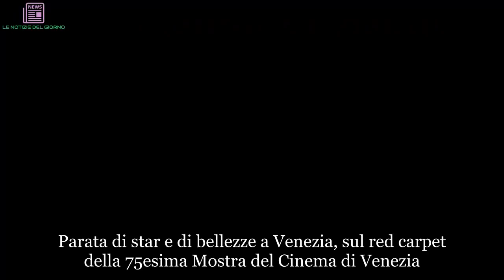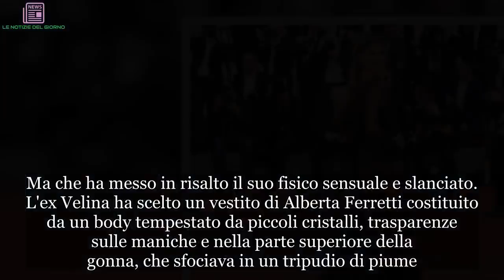“Ohhhh!”. Spettacolo Melissa Satta: a Venezia stende tutti. E si prende la scena | ULTIMI ARTICOLI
Parata di star e di bellezze a Venezia, sul red carpet della 75esima Mostra del Cinema di Venezia. Dai vip internazionali, come Emma Stone, Lady Gaga e Ryan Gosling, a quelli nostrani. Nella cerimonia d'apertura aveva ricevuto una pioggia di flash Elisa Isoardi, arrivata al Lido da sola con un look strepitoso. E super sexy. La compagna di Matteo Salvini ha incantato tutti sfoggiando un abito lungo verde petrolio, decorato con applicazioni di paillettes su un velo trasparente e, soprattutto, con uno spacco vertiginoso. E pure con una bella scollatura. Non poteva certo passare inosservato quel look sensuale e scintillante. Stava un incanto la conduttrice tv prossima al debutto con 'La prova del cuoco' che fu di Antonellina Clerici. Dopo la Isoardi, nel secondo giorno della kermesse ecco un'altra bellezza di casa nostra sul tappeto rosso. È Melissa Satta, la ex Velina mora di Striscia la Notizia e moglie del calciatore Kevin Prince Boateng. Beh, signori, stavolta Melissa ha davvero. steso tutti.
La Satta si è presentata sul red carpet in total black, con un abito vedo-non vedo che ha lasciato davvero poco all’immaginazione. Ma che ha messo in risalto il suo fisico sensuale e slanciato. L'ex Velina ha scelto un vestito di Alberta Ferretti costituito da un body tempestato da piccoli cristalli, trasparenze sulle maniche e nella parte superiore della gonna, che sfociava in un tripudio di piume. Un look non proprio sobrio, diciamo. E abbinato al trucco da gran soirée. I capelli, invece, li ha lasciati sciolti.
I fotografi hanno fatto a gara per immortalarla, sembrava proprio una diva Melissa. Ma il marito? Il centrocampista del Sassuolo è impegnato con gli allenamenti. La Satta, 32 anni, arrivata in passerella da sola, ha rilasciato un'intervista a Vanity Fair a Venezia. Per lei sarà un anno di grandi cambiamenti, non solo perché non sarà più costretta a fare la pendolare per amore, visto che il marito, dopo anni lontano, è tornato a giocare in Italia. “A Tiki Taka ho passato cinque stagioni meravigliose ma era ora di cambiare”, dice a Vanity Fair.
“A ottobre inizierò la nuova stagione de Il padre della sposa, lo condurrò anche quest'anno su La5. Poi per il futuro vedremo, io non ho fretta”. Ma nell'intervista ha parlato anche della sua famigli e degli episodi di chiusura e razzismo che si stanno vivendo negli ultimi tempi: “È strano, ma purtroppo è vero che ancora oggi succedono episodi brutti, di razzismo o forse 'solo' di ignoranza. È un discorso che andrebbe affrontato con serietà, sin da bambini. L’anno scorso, a Francoforte, mio figlio frequentava una scuola e aveva compagni tedeschi, francesi, inglesi, coreani, giapponesi. Tra di loro condividevano momenti bellissimi, pur con tutte le loro diversità, di religioni e culture. Questo per la mia famiglia e per mio figlio era e resta la normalità, e spero che lo diventi per tutte le famiglie”.

Https: //common